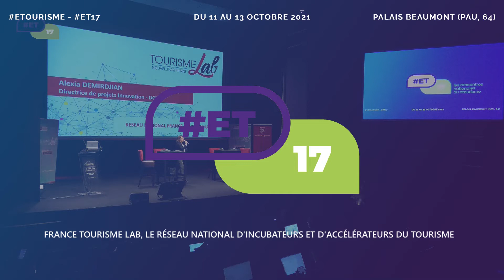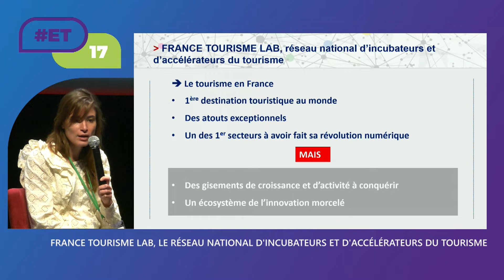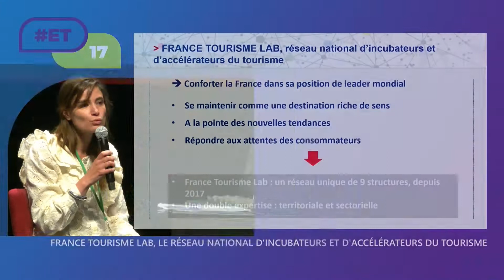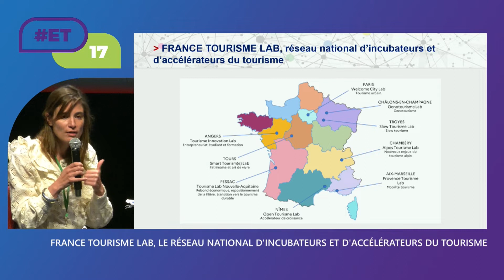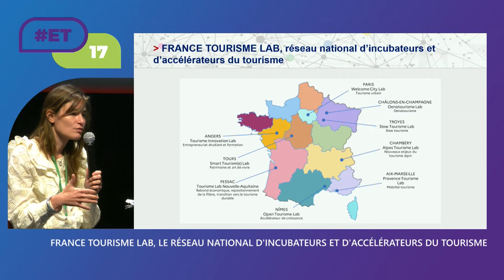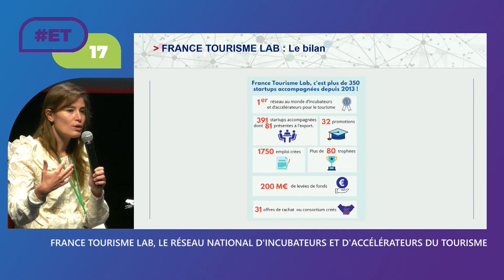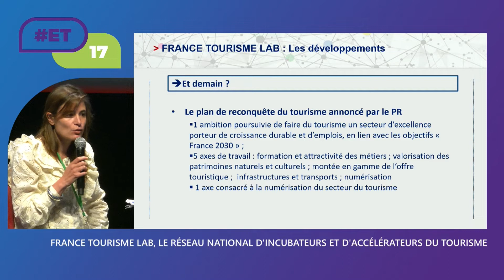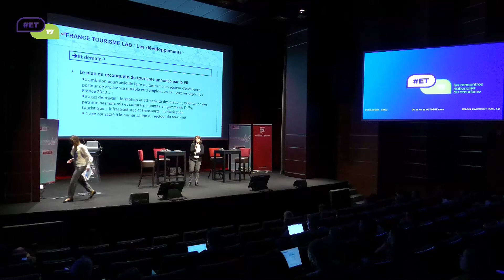LE RÉSEAU NATIONAL D'INCUBATEURS ET D'ACCÉLÉRATEURS DU TOURISME